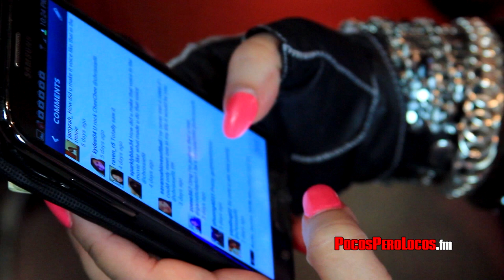Pocos Pero Locos - Up Close & Personal - Chrissie Fit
Chrissie Fit sits with Khool Aid of Pocos Pero Locos and discusses playing "Lupe" in Filly Brown and "Chee Chee" in Disney's "Teen Beach Movie".

She also describes her "ultimate dream guy", and what celebrity she would take to her next premiere, if she could choose anyone!